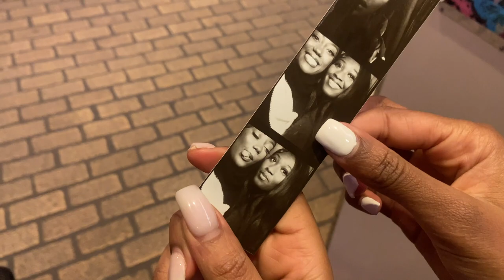I Don’t Like Meg the Stallion?! Ft Raiessa Lin | daily carrington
Hiya!
So in todays video I went out with my pal Raiessa Lin to a random restaurant and we discussed music, favourite things, and fashion!